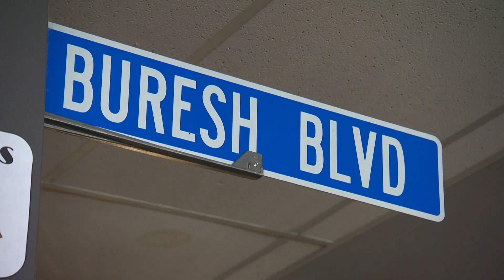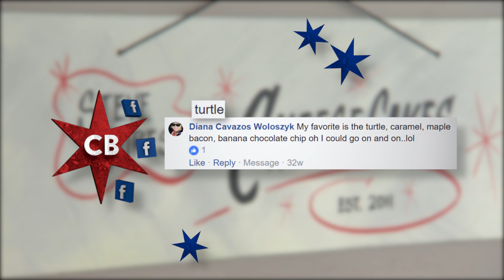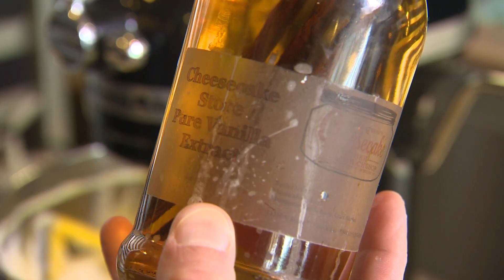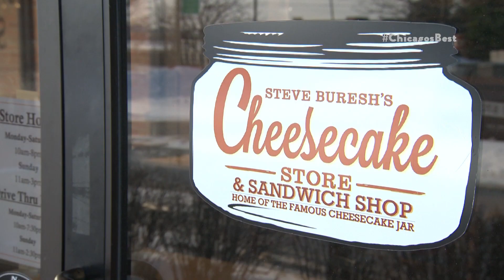Chicago's Best Cheesecake: Steve Buresh's Cheesecake Store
Elliott Bambrough makes his way to Plainfield for a cheesecake that which has nothing plain about it.